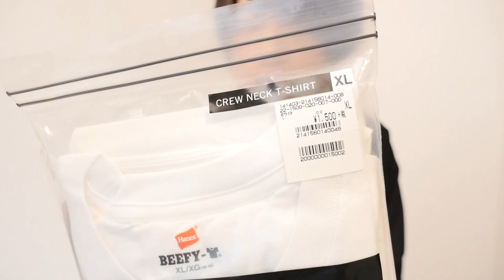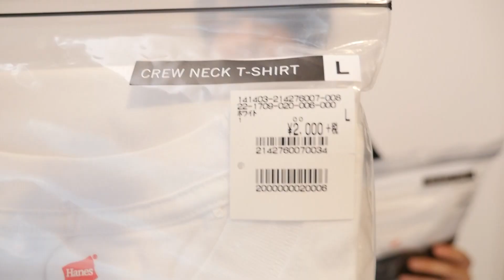夏に1枚は持っといた方がいい白Tシャツご紹介!! ※動画投稿再開します!!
2022年に絶対買うべきTシャツはこちら！(4月27日追記)
■ WYM LIDNM - HEAVY WEIGHT BASIC BIG-TEE
¥2,200 | color : WHITE | size : M

パイピングオープンカラーシャツ【ブラック】

今回チャンネル内で紹介したコーデは全て僕のWEARに載っています！商品の詳細はそちらをご覧頂ければ幸いです☺︎♪

【げんじ】
身長 175cm
体重 55キロ
体型 痩せ型

じゃあʕ•ᴥ•ʔ